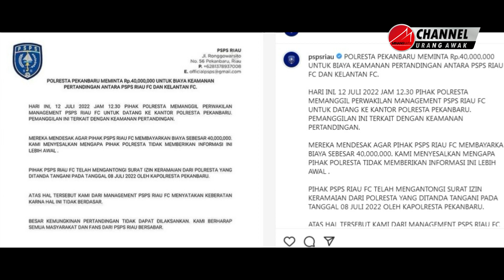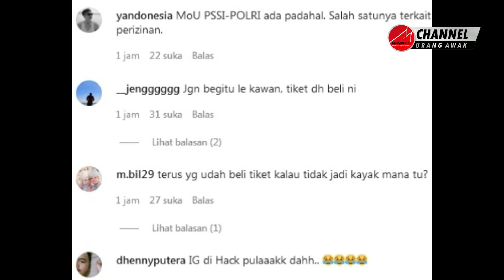LAGA UJICOBA PSPS RIAU VS KELANTAN FC BATAL | ADA APA?? | BENARKAH KARENA UANG RP 40 JUTA??